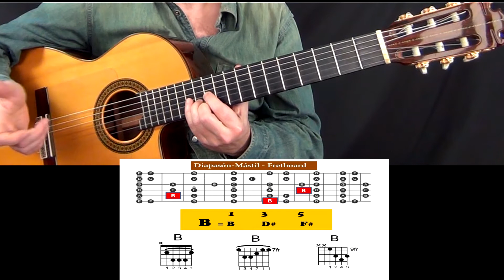🎸 ACORDE de B SI Más de 3 formas de tocarlo FÁCIL en TODO el Mástil de la Guitarra B Chord all neck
Como tocar, poner, diferentes  posiciones del acorde de B_BI en todo el mástil de la guitarra
A chord positions throughout the neck of the guitar. How to play B
00:00  Acordes B Más utilizados
00:24  Gráficos
00:27  Bajos
01:32  Más Acordes B en todo el mástil
02:51  Más Vídeos de Acordes y Cierre